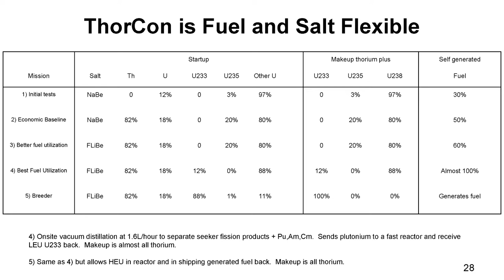6h09m53s13f Start With NaBe Salts Not FLiBe - Do Not Want To Wait for FLiBe - TR2016a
We're able to handle, fairly flexibly, what kind of fuel and salt in the same reactor. We're currently planning on using NaBe. FLiBe is a little harder to get by, and we don't want our schedule to be dependent on when we can buy FLiBe. -Lars Jorgensen of ThorCon Power